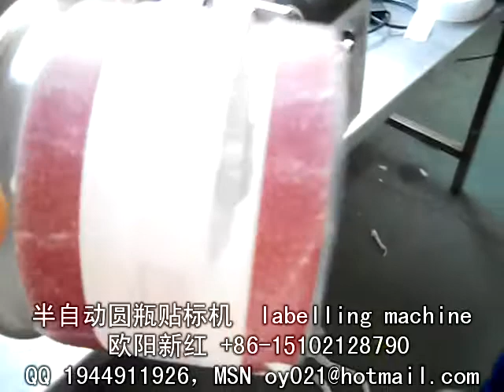Plastic round bottle labeling machine 塑料圆瓶贴标机